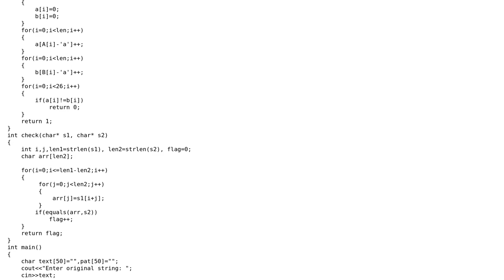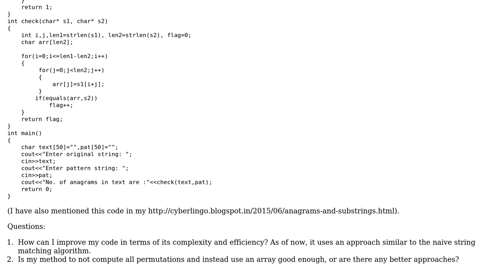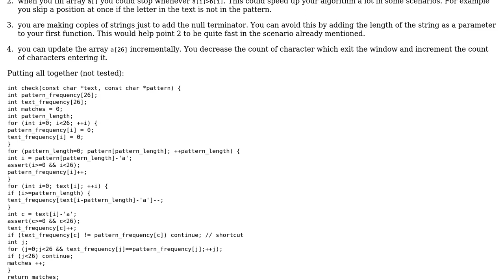Code Review: Count of anagrams of a text in a given string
With thanks & praise to God, and with thanks to the many people who have made this project possible! | Content (except music & images) licensed under CC BY-SA | Music | Images & others | With thanks to user Jamal user Emanuele Paolini user CyberLingo and the Stack Exchange Network Trademarks are property of their respective owners. You are responsible for your own actions.